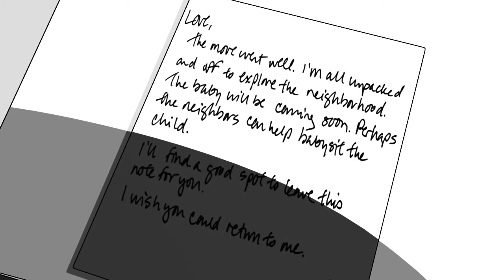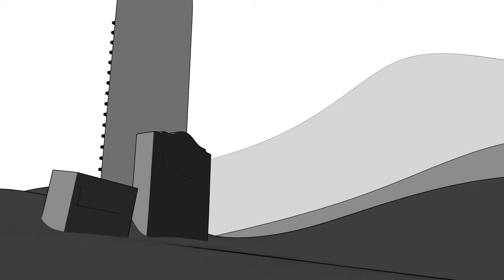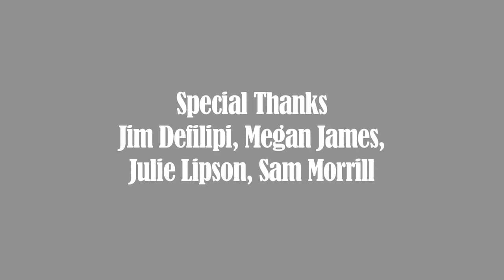Daniel Houghton - Pitch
Blender Art Festival 2008 -